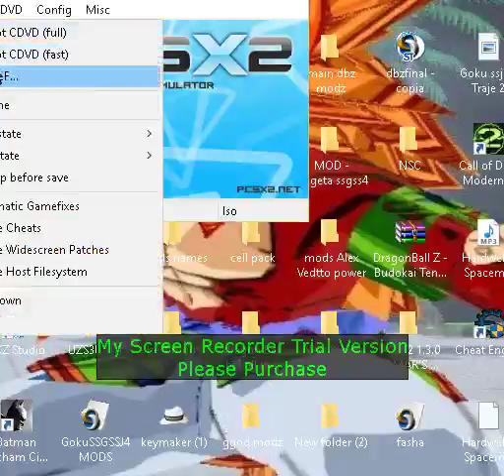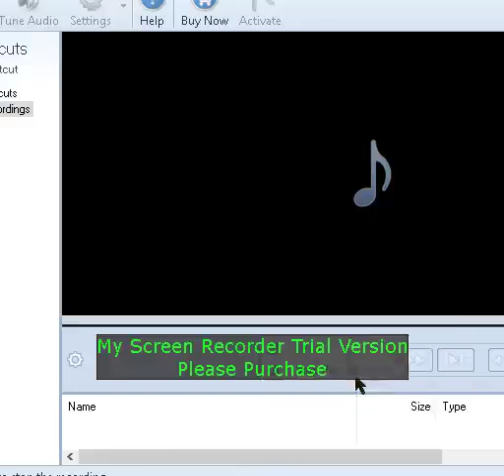dbzbt3 mod zikor ssj8 vs gogetto there both match